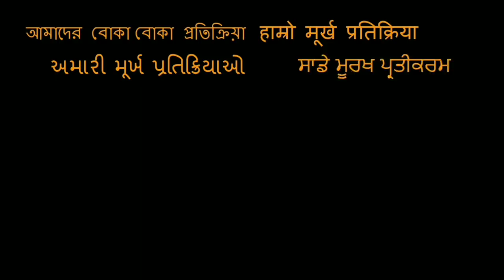BANGALORE DAYS Trailer REACTION!! | Malayalam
Here is our reaction to Bangalore Days

18960 Ventura Blvd. #76